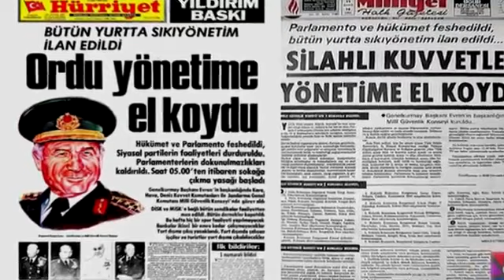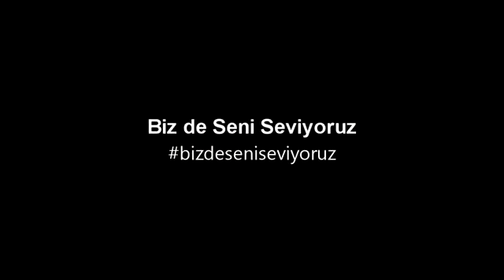Yarın hilafette gelir. İstediğiniz kadar yırtının. Üstad Kadir Mısıroğlu. Ruhuna El- Fatiha